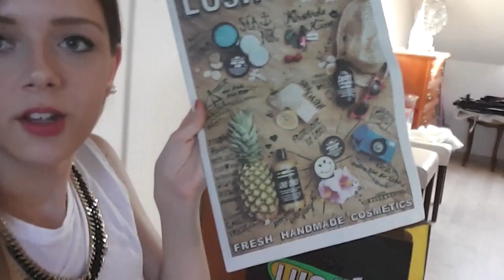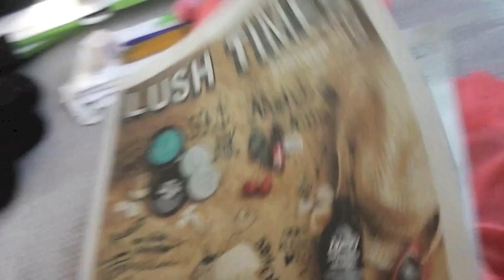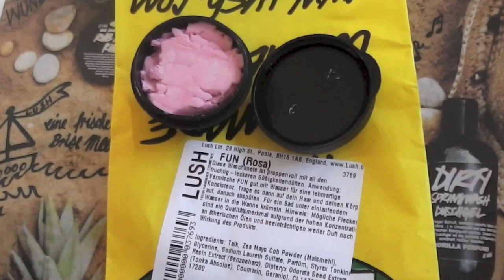Follow me around | Lush Youtuber Event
--- INFOBOX ---
Ich war mit anderen Youtubern auf einem kleinen Lush Event, zu dem wir eingeladen wurden. Alle Youtube-Mädels sind weiter unten verlinkt ^-^

Ein großes Dankeschön geht natürlich an das Karlsruher Lush Team! ❤